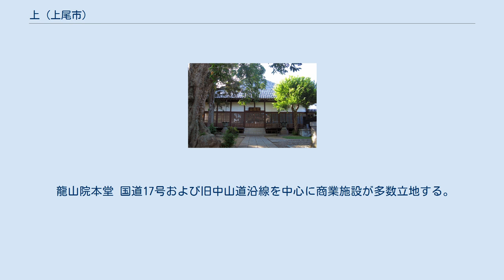上 (上尾市)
日本 」 埼玉県 」 上尾市 」 上 (上尾市) 上（かみ）は、埼玉県上尾市の大字。
市の統計などでは上平地区で分類されている。
 埼玉県東部で上尾市北部の大宮台地上で上尾市の最北端に位置する。
地内を芝川やその支流が南北に流下するが、流頭部付近でもあり周辺との起伏は少なく緩やかである。
シラコバト団地付近の芝川や、芝川の支流である上郷都市下水路が暗渠で流れる。
 地区の東側を菅谷や南と隣接し、南側を西門前や久保と隣接する。
また、西側から北側にかけては桶川市であり神明、東、末広、坂田東、坂田、倉田、小針領家と隣接する。
上平東小学校の西側に大字上の小さな飛地が二ヶ所存在する。
また、入会地由来の上尾市側周辺大字（久保、南、西門前）の大小多くの飛地が地内にある。
桶川市との境界は当時の耕地所有者の関係で複雑に錯綜し、一部で地番整理はされたものの、未だ複雑に入り組んだ境界線を描いている。
 地区の西部を南北に大宮バイパスや鴻巣桶川さいたま線が通る。
市街化区域内は主に第二種低層住居専用地域で占められるが、一部は第二種低層住居専用地域や第一種住居地域となっている。
また、シラコバト団地などは第一種住居地域で県道沿いは第一種中高層住居専用地域や第二種住居地域で、国道沿いは準工業地域である。
地域によっては高崎線の桶川駅に近いため、早くから宅地化が進められ上尾第一団地などが造成され、住宅地となっているが、幹線道路から離れるほど農地の割合が多くなり、地区の北東部は市街化調整区域である。
その字箕木地区に北側の防風林を兼ねた雑木林も相まって三富新田の様な路村の景観も見られる。
また、市街化調整区域内であっても北部の市境付近には青葉台団地や箕木団地と称される一戸建ての住宅が建ち並ぶ住宅団地がある。
 地内の上尾寿幼稚園付近に「長浪館」（県遺跡番号：14-421）と称される館跡があり、堀の遺構が発掘されている。
また、集落跡である「上・宮下遺跡」（県遺跡番号：14-371）や丸野遺跡（県遺跡番号：14-367）などもあり、土器片が発掘されている。
 住宅地の地価は、2019年（平成31年）の公示地価によれば、大字上字堤上1658番4の地点で10万6000円/m2、大字上字町谷102番16の地点で10万1000円/m2となっている。
 もとは江戸期より存在した武蔵国足立郡大谷領に属する上村、古くは桶川郷のうちにあり、桶川宿、久保村、門前村、南村と共に1つの郷村であったと云われている。
飛地が久保村および門前村に存在した。
 村高は正保年間の『武蔵国田園簿』では304石余（田101石余、畑310石余）、『元禄郷帳』では559石余、『天保郷帳』では536石余であった。
化政期の戸数は100軒余で、村の規模は東西28町、南北18町であった。
 江戸後期（天明〜寛政年間）から明治初頭にかけては武州紅花と称される全国屈指の紅花の産地であった。
地名は桶川宿の北（上）に位置することによる。
1875年（明治8年）の農業産物高は武蔵国郡村誌によると米150.8石、大麦696石、小麦150石、大豆80石、栗100石、甘藷500000斤であった。
 この地域は地理的に桶川宿に近く、同じ紅花の産地であるなど古くから桶川との関係が深かった。
そのため桶川町に編入を希望する住民が多く、桶川派の住民が桶川合併期成同盟を結成して桶川町に編入を希望する合併運動や分村（町）合併運動を展開した。
上尾派の住民も分村反対委員と称して桶川合併区民の切り崩し工作を展開した。
県の町村合併促進審議会の実情調査後、桶川町への編入の勧告を両町に行ったが、将来桶川の合併を想定していることを理由として、上尾町がその勧告を拒否するなど同地区で話が纏まらなかっため、知事は1956年（昭和31年）1月28日に町村合併促進法の規定に基づき字堤（堤上・堤下）・長浪・谷通地区の桶川町への編入の是非を問う住民投票を上尾町選挙管理委員会に請求、同年2月27日に関係地域に居住する有権者を対象とした住民投票が実施され、有権者数148人に対し投票は146票で有効投票数144票であった。
結果は桶川町編入賛成72票、反対72票と同数で、編入の条件である賛成が三分の二を上回らなかったため桶川町への編入は否決、同地区は上尾町に留まる決定をなした。
 2019年（平成31年）1月1日現在の世帯数と人口は以下の通りである。